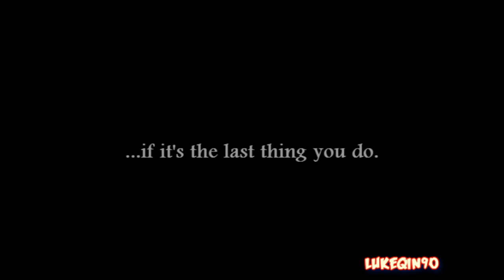Naruto - Rise Up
Quick classic AMV. I made this during Thanksgiving 2011. It's a good old AMV with your good old fashioned 4:3 aspect ratio. I like English Dub a little more than Japanese Dub btw.

This Naruto AMV is non-profit and was purely fanmade by me.

Anime: Naruto (Original Series)
Song: "Forces Of Destiny" By Two Steps From Hell and "Wasteland" By 10 Years